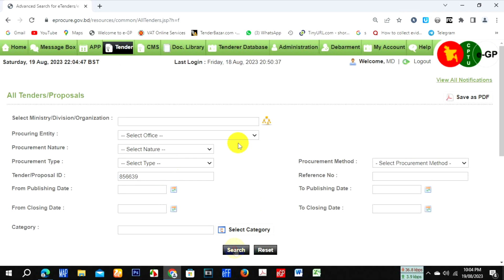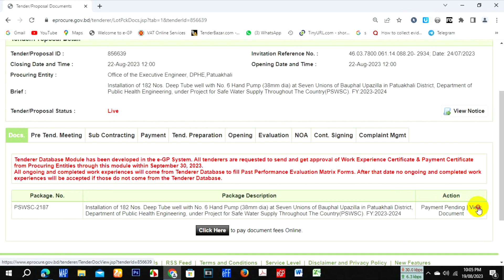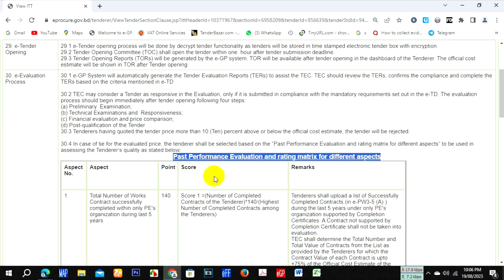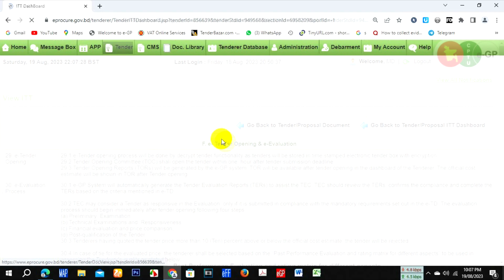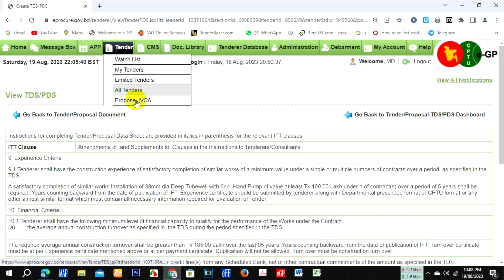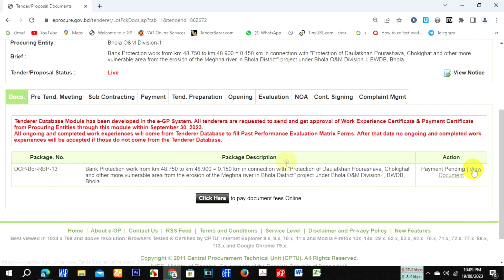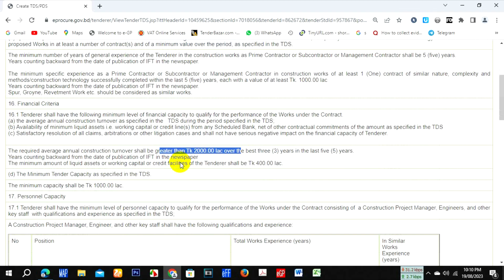টেন্ডার Any Less নাকি 10% Bindings জেভিতে অংশগ্রহণ করা যাবে কিনা || Egp Tender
Any Less
#10% Bindings